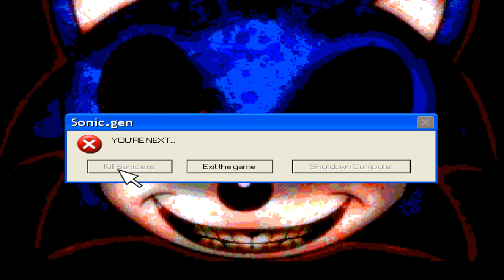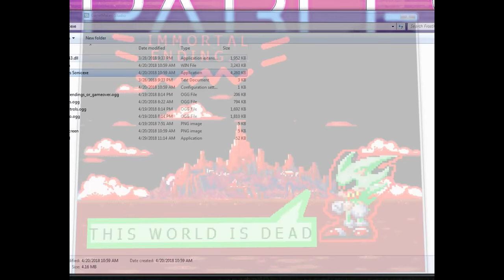SONIC - Remastered & FrostX vs. Sonic.exe - Sonic cri evry tiem - Let's Play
This game is about an Remake/Remastered version of SONIC - The Game with realistic graphics, Making it look like it's on Genesis. And check out the original version of the game and the video, Enjoy!
 It's the MEGA BATTLE between FrostX, and Sonic.exe! The earth is almost completely wiped out by sonic.exe's army. But the last chance of hope is that FrostX can defeat him, to save the world!

SONIC - Remastered :
by SonicSRM2018 @SonicDeveloperMaker101